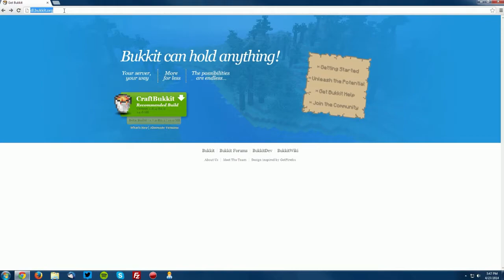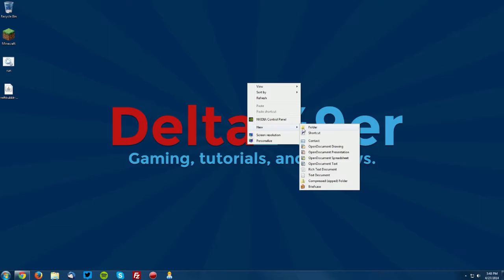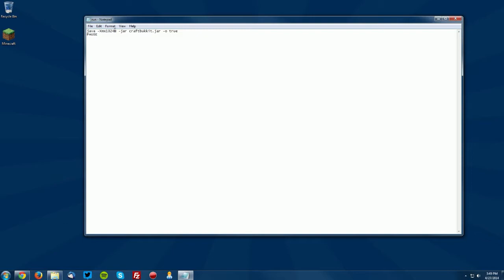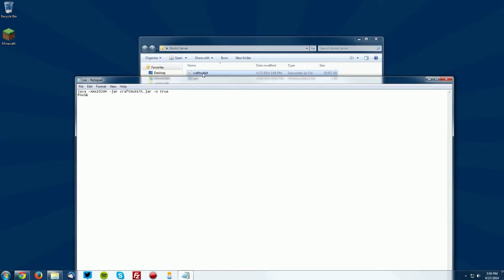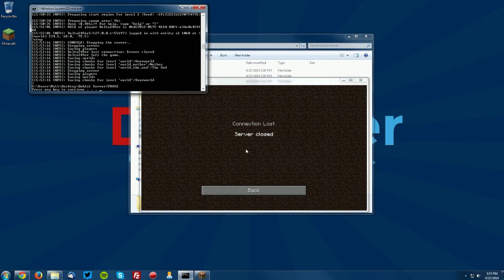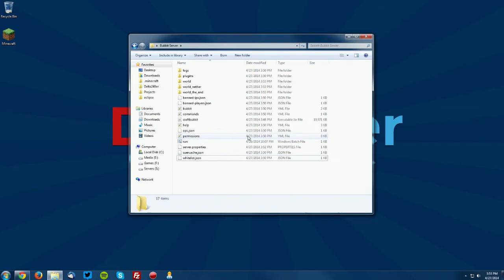Minecraft Bukkit Server Tutorial - Ep. 1 - Setup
Episode one of the Minecraft Bukkit server tutorial series. This episode covers the setup of the server.